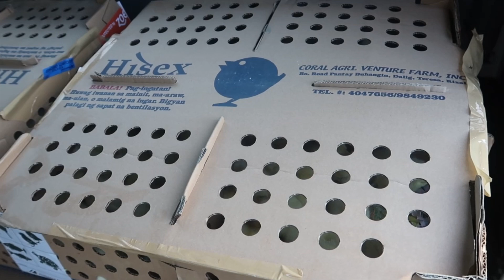MAGKANO ANG PRESYO NG RTL (READY TO LAY CHICKEN) SA PILIPINAS🇵🇭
THANK YOU AND CONGRATULATIONS TO OUR GROWING FAMILY❤️👨‍👩‍👧‍👦

-Dwight Tamayo